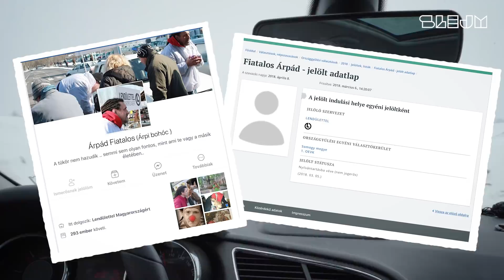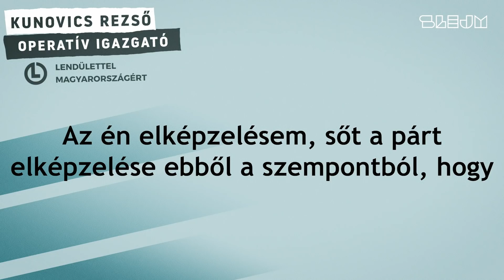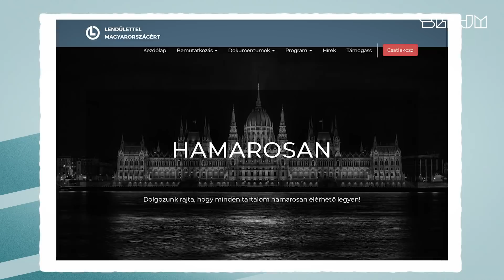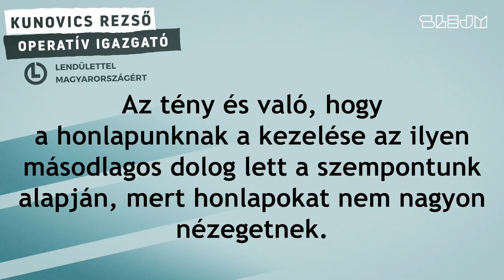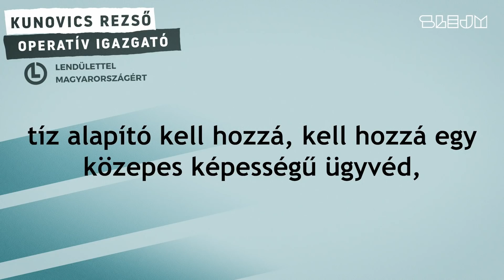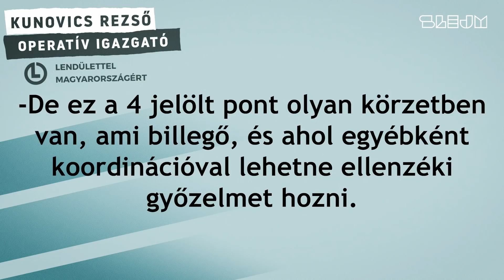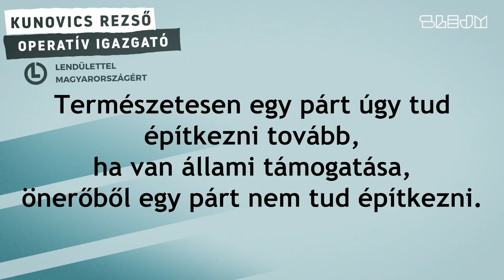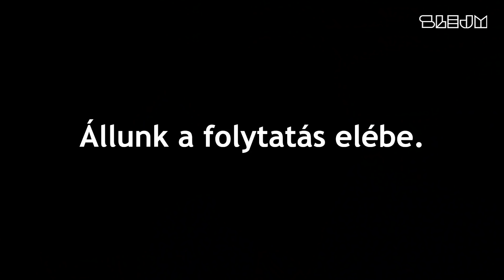Kamupártok nyomában - Lendülettel Magyarországért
Vegyél TV-t, legyél Andy! Támogasd a videóink elkészítését és a közösségszervező munkánkat havi 5 dollárral - részletek az alábbi oldalon

Rekordszámú párt állított listát a 2018-as választásra, szám szerint 40. Ezen pártok többsége semmilyen politikai tevékenységet nem végzett az előző és a mostani választás között, csak most, április 8-a előtt néhány hónappal ébredtek fel mély álmukból és kezdtek mutatni életjelekjet. Miért? Mert ilyenkor lehet több tíz- vagy akár százmilliós összegeket nyerni mindehhez a Magyar Államkincstártól. Ezen pártok motivációit kutatva eredtünk a Lendülettel Magyarországért - az egyik legfrissebb pártalakulat - nyomába.